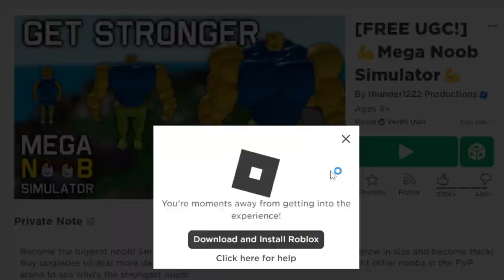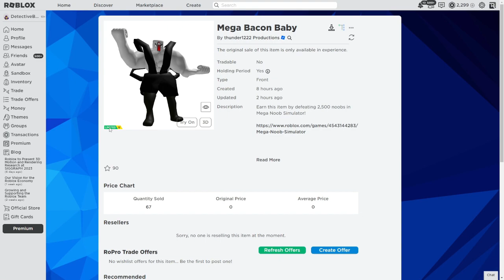How to get Mega Bacon Baby in Roblox Mega Noob Simulator! [FREE LIMITED UGC INGAME RETURNED!]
Today I am going to show you how to get Mega Bacon Baby in this game called Mega Noob Simulator!
Play Mega Noob Simulator here! ►

Mega Bacon Baby Link here! ►
Roblox Mega Noob Simulator: How to get Mega Bacon Baby!
Roblox Mega Noob Simulator: Mega Bacon Baby!
Roblox Mega Noob Simulator
Mega Noob Simulator
Noob
FREE